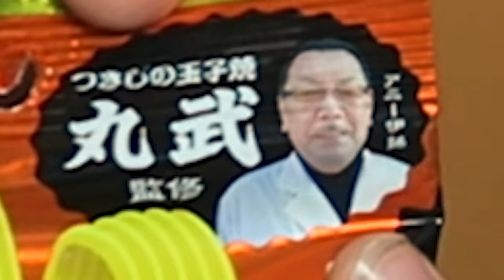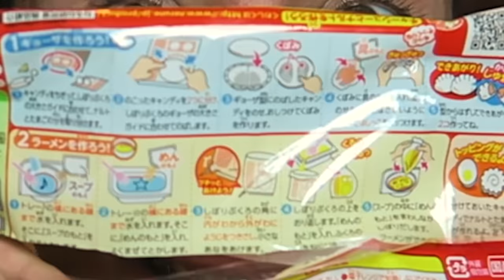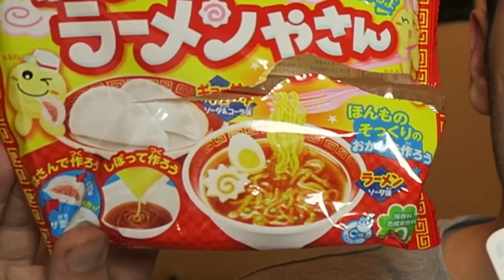JAPON ABUR CUBURU!! - Japon Şekeri(TokyoTreat)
Hepinize Tekrardan Merhaba Arkadaşlar Ben Enes bugün Japon Şekeri(TokyoTreat) deniyorum yani japon abur cuburlarını tek tek tadıyorum ve çok ilginç şeyler gerçekten iyi seyirler , videoyu beğendiyseniz ve daha çok istiyor iseniz videoyu BEĞEN'meyi unutmayın!!

Kargo Gönderin :
Enes Batur Sungurtekin
PTT Kargo Uncalı Şubesi
Antalya